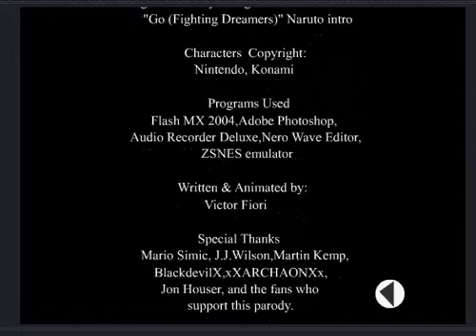4 SWORDS EP2 2 ORIGINAL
pt3 comeing soon